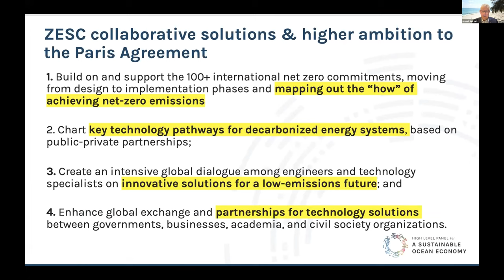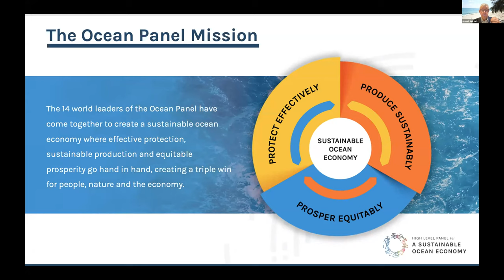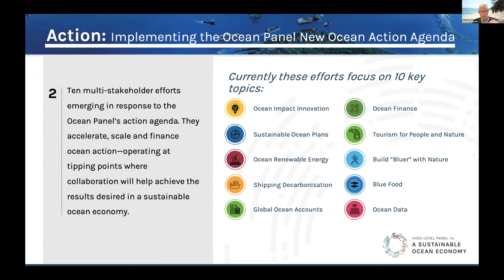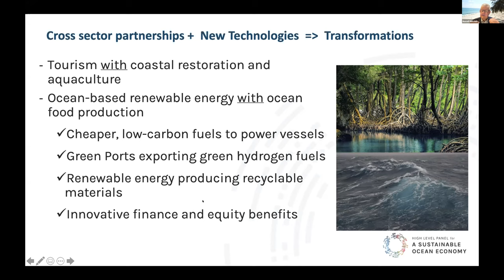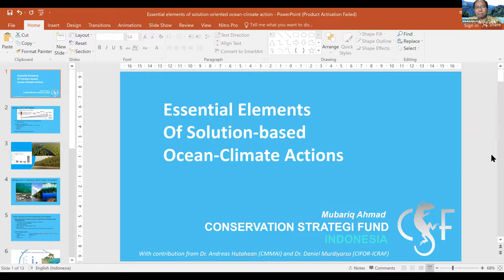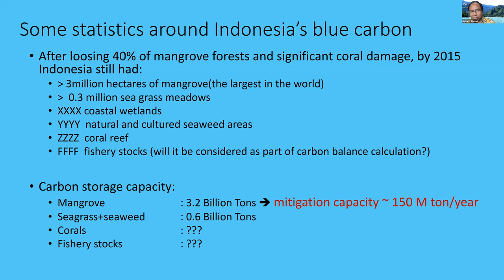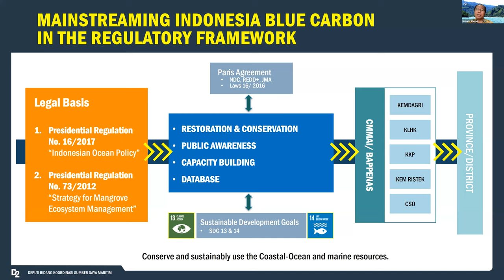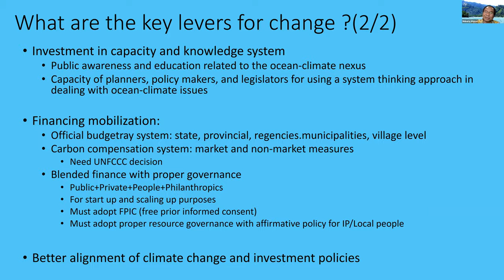5A | Building on the Blue COP - Priorities in Oceans-Climate Inclusion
COP25 was heralded as the Blue COP with the first ever inclusion of oceans in the output document. Beyond this however there has been very little consideration of the ocean-climate nexus, even though without the oceans the 1.5 degree goal is unlikely to be achievable. This session contemplated a way forward to achieving improved integration between ocean and climate governance. It included considerations such as the risks, needs and opportunities for SIDS, the potential of nature based solutions, and the role of blue carbon and market based mechanisms. It sought to unpack ways to overcome impediments to oceans being a core consideration in the climate regime’s operation, goals and action.